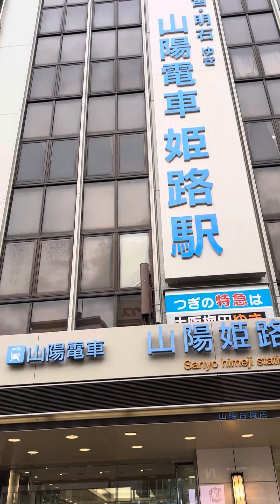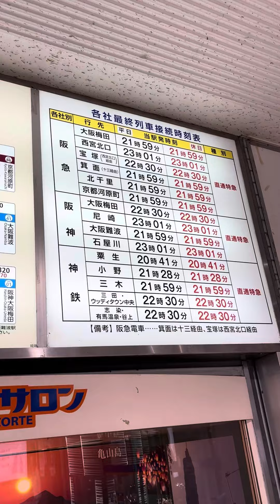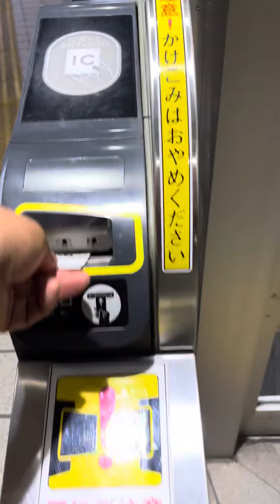山陽姫路駅、なんと山陽百貨店の一部が駅中に山陽百貨店乗りドアからエスカレーター上がると山陽姫路駅なんです。